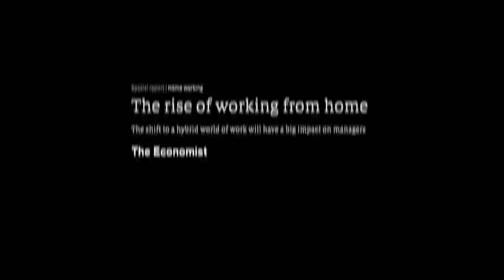Anjelah Johnson | About Last Night Podcast with Adam Ray | 669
Anjelah Johnson stops by to talk about her MADTV days, breaking out as a standup, going from clubs to theaters, her Raider girl days, how she handled COVID, crazy fans, and her new book available now titled “Who Do I Think I Am? Stories of Chola Wishes and Caviar Dreams.” Go see her on tour and follow her on IG & Twitter @anjelahjohnson.

The About Last Night Podcast features comedian and actor Adam Ray interviewing some of the biggest celebrities in comedy, sport and entertainment! Enjoy full length episodes or watch clips as Adam sits down with some of the biggest names in the industry.

New episodes drop every week so be sure to come back for fresh content as it is released.

Adam Ray is a veteran actor, comedian and voice actor who has starred in a number of roles throughout his career. Adam currently can be seen in Young Rock for NBC, the story of Dwayne "The Rock" Johnson's life, in which he plays the iconic role of Vince McMahon. Adam most recently starred in the indie comedy The Bellman, and has been seen on HBO’s Curb Your Enthusiasm, Arrested Development for Netflix, as well as season 2 of American Vandal. Adam was a regular on Lights Out with David Spade and currently on The Adam Carolla Show. Ray is best known from his work opposite Sandra Bullock and Melissa McCarthy in Paul Feig's buddy cop comedy The Heat, as well as Feig’s SPY and the reboot of Ghostbusters, in which he voiced the iconic character of Slimer and played a supporting role as well.  Adam co-hosted the comedy game show Seperation Anxiety on TBS with comedian Iliza Schlesinger, and has guest-starred on 2 Broke Girls, Workaholics, Silicon Valley and HBO's Ballers.  Adam was also a cast member in the reboot of the sketch comedy franchise MADtv for the CW, and played Joey McIntyre's manager on the Pop Network show Return of the Mac. He has written for MTV's PUNK'D, Adam Devine's House Party, and the reboot of Mystery Science Theater. Ray headlines the top comedy clubs in the country, and has been featured on The Late Late Show with Craig Ferguson, as well as Adam Devine's House Party on Comedy Central. You can hear Adam's voice on cartoons like like Dreamwork's Trolls, Adult Swim's Rick and Morty & Super Mansion, and as Swift Wind in the Dreamworks SHE-RA, streaming on Netflix.